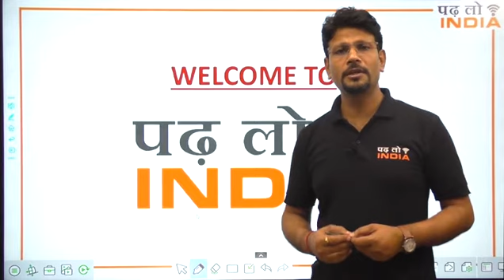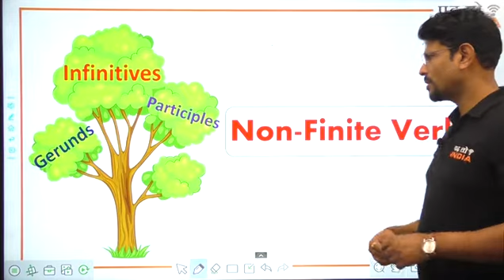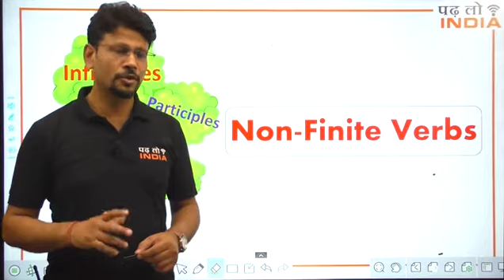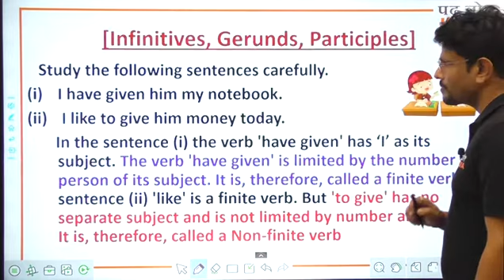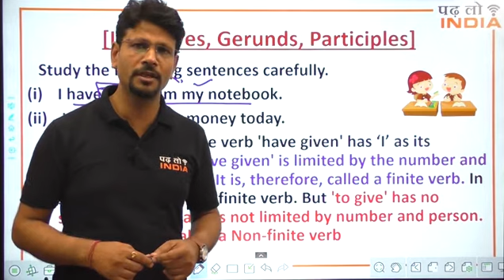English Grammar VERB For NIOS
Join Padhlo India to get complete syllabus of NIOS at one single platform.